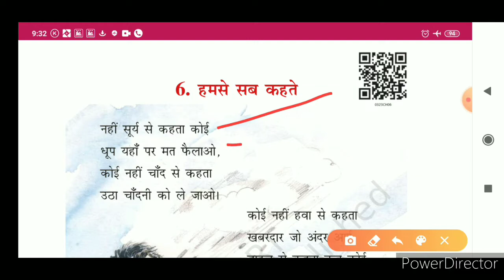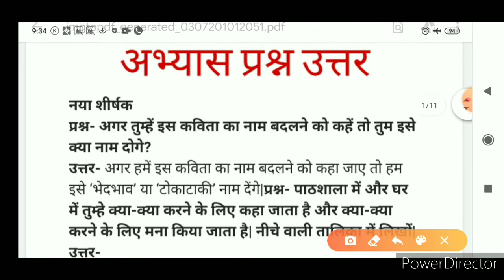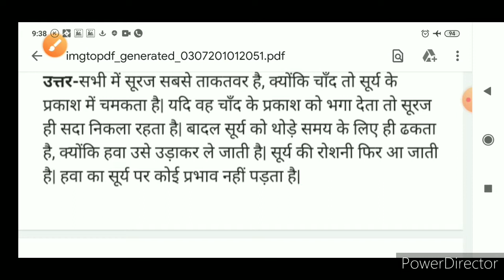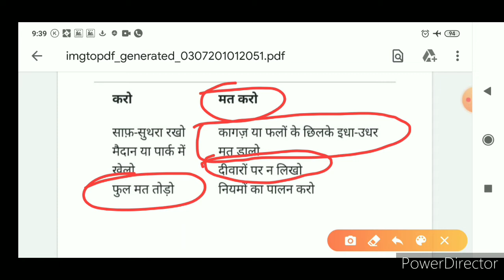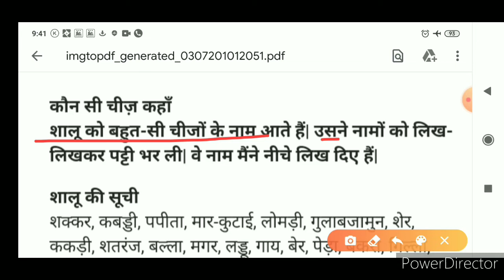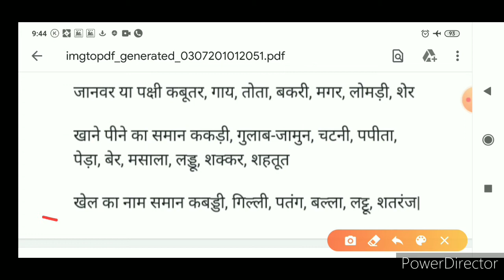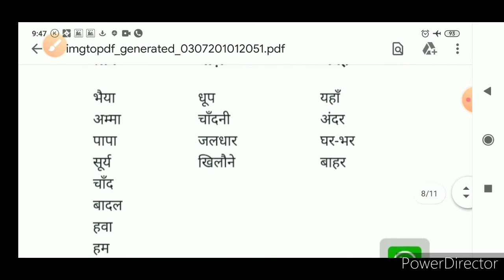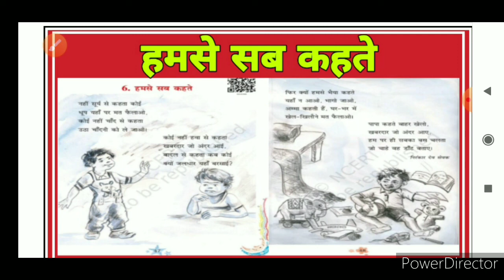हमसे सब कहते | humse sab kahate | class 3 hindi chapter 6 Question Answer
Hi I'm Sudama Juyal. I make educational videos for those students who wants to learn with me.